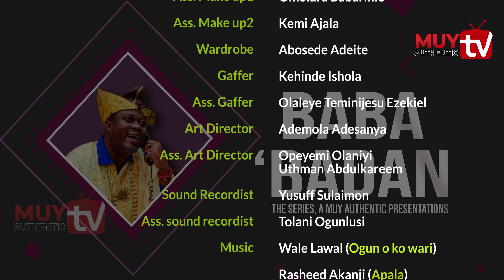BABA'BADAN (AKODA ORO) 2023 Latest Yoruba Comedy Series EP 8.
This is huge! BABA’BADAN is not forgiving Nndike 🤣🤣🤣. He who laugh last, laugh best!!

A film by Muyiwa Ademola Authentic.

Featuring:
| Teminijesu Olaleye | Ayomikun Olowookere hephzibah | Mimisola Daniels and Others